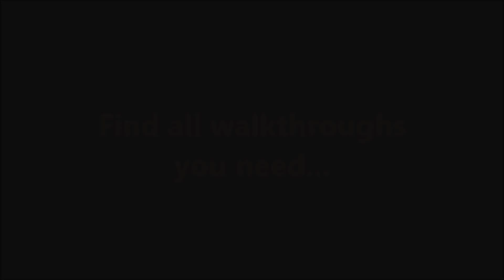Lost Artifacts 6: Misterious Book CE Level 7